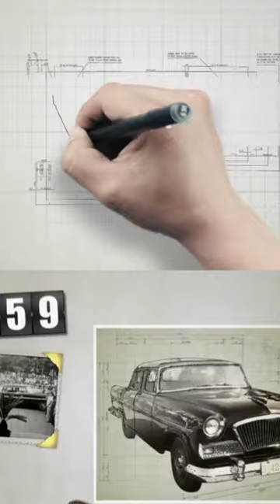FAW Group - La Fabrica China de Automoviles